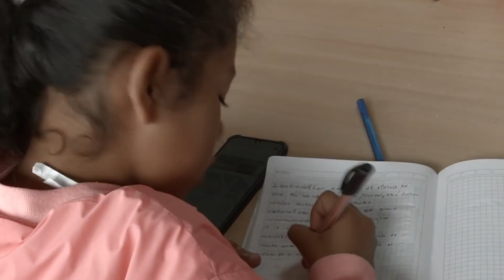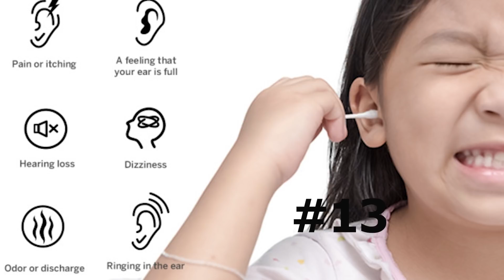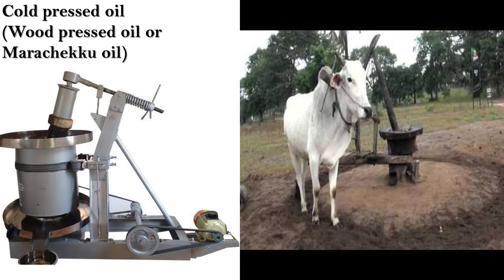ಪ್ರತಿದಿನ ನಾವು ಮಾಡುತ್ತಿರುವ ತಪ್ಪುಗಳು ಭಾಗ - 1 | Mistakes we do in our daily life | Kannada Sanjeevani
Hi friends..Today i will tell you mistakes we do in our daily life in kannada..

NOTE- Images and videos used in this video thumbnail belongs to